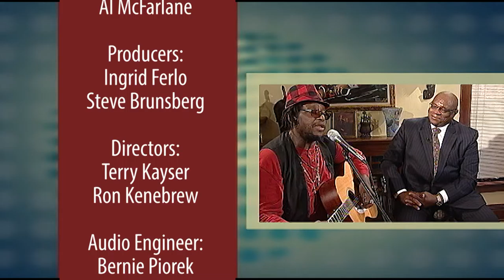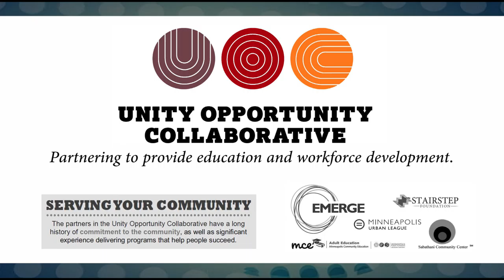Conversations with Al McFarlane 1701 "Affordable care Act "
Al McFarlane discusses the Health Care System, with
Clarence Jones, South Side Medical,
Rick Aguilar  Center for Multicultural Media and
Twila Brase Citizens Council for Health Freedom